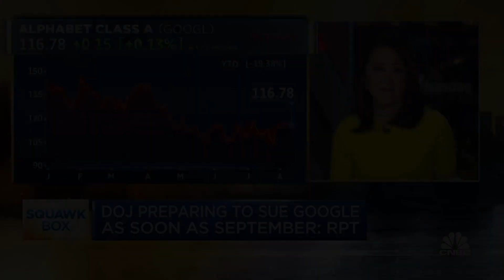LIV golfers lose legal fight to play PGA Tour event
A judge has denied a request from three professional golfers to play in a PGA Tour event this week after they chose to join the Saudi-backed LIV Golf league. CNBC's 'Squawk Box' team breaks down the decision.